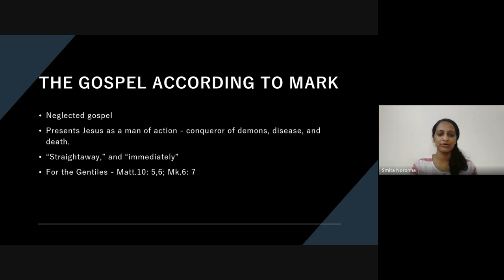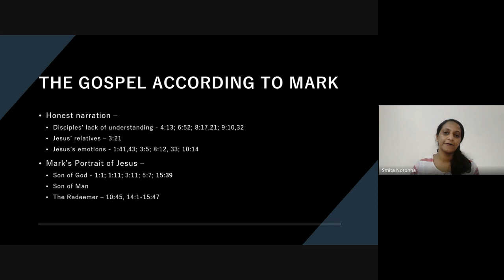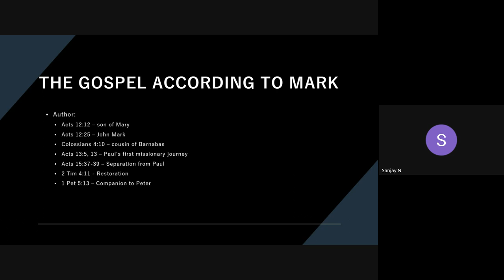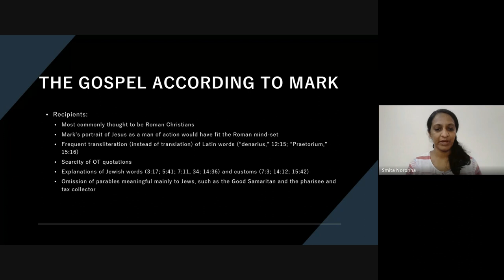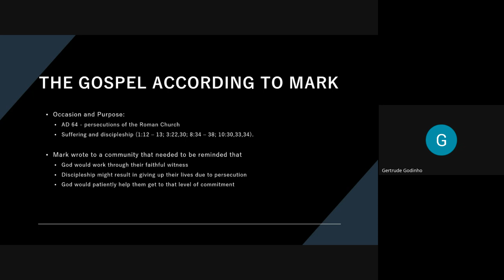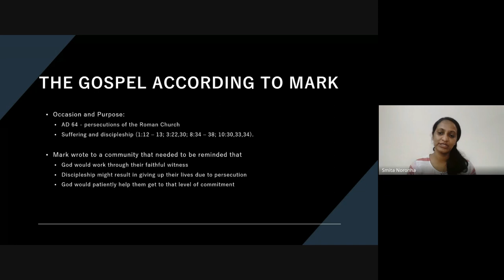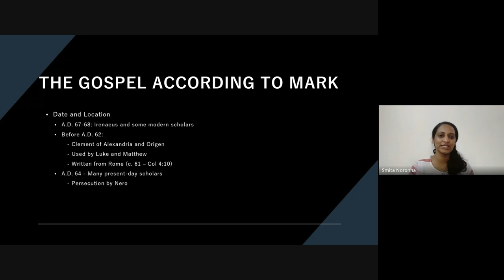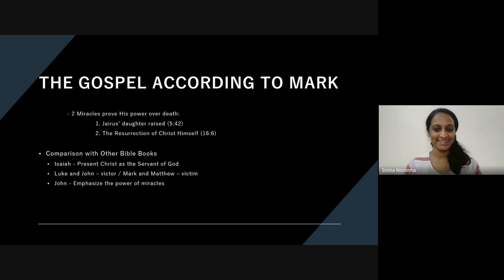New Testament Survey | Lecture 8 : BC103-NT-20240208